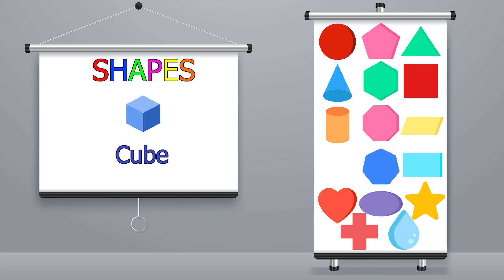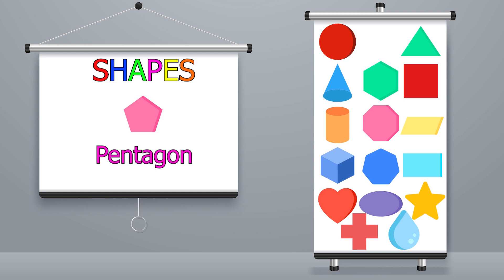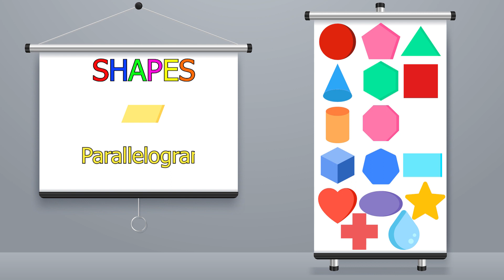Learning Shapes | Names Of Shapes | Best Learning videos for kids | 2D & 3D Shapes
Shapes :
Circle - Rectangle - Triangle - Oval - Heart - Square - Pentagon - Hexagon - Octagon - Heptagon - Star - Drop - Cross - Cube - Cone - Parallelogram  - Cylinder